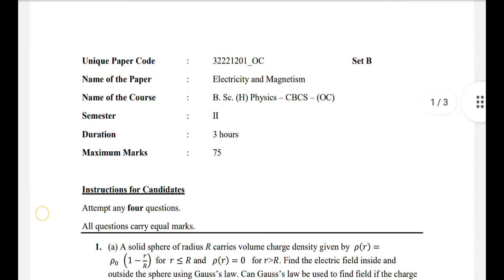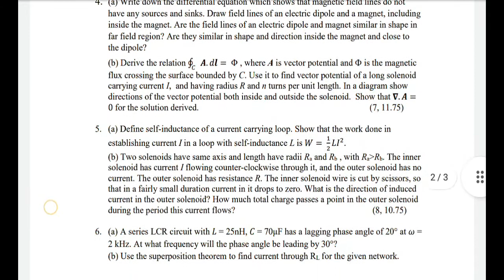Electricity and Magnetism Paper-5 | OBE 2020 | Semester 2 | B.Sc.(H) Physics | Delhi University